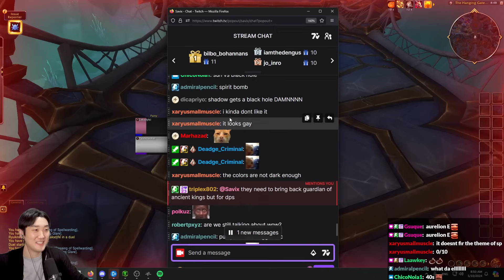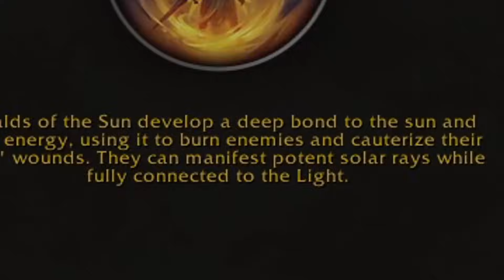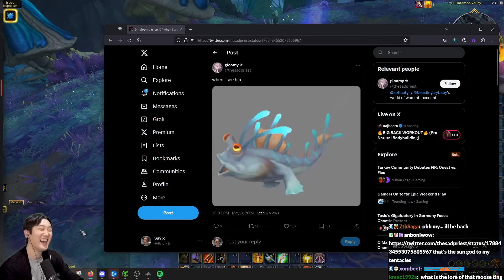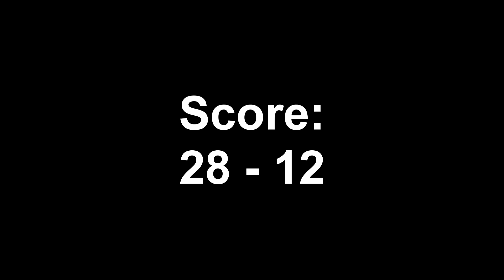Savix vs Anboni - War Within Duels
Savix duels @anboniwow in The War Within Alpha